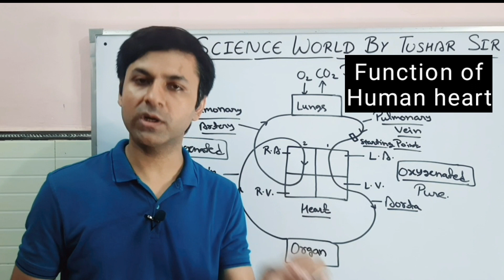Function of Human heart | Class 10 Science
In this video we will discuss about function of Human heart